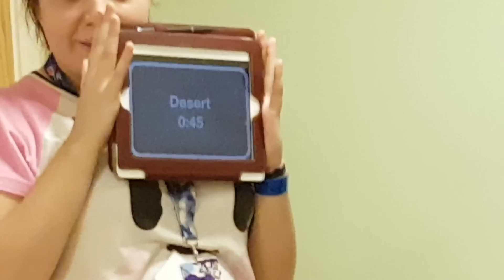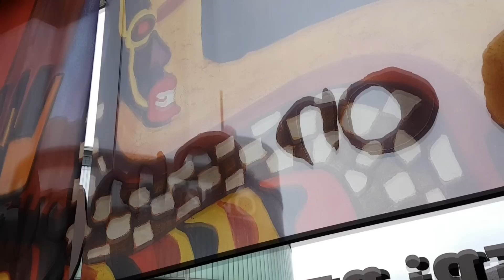[ VLOG ] Alcon - Day 4 & 5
THIS TOOK SO LONG to upload but I'm not even sorry ( I am please forgive me ) - Percy